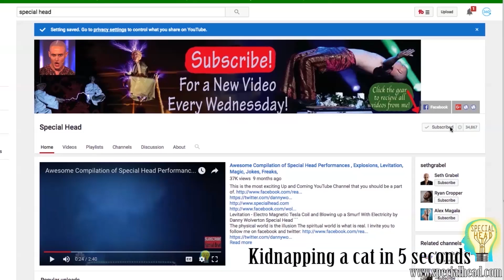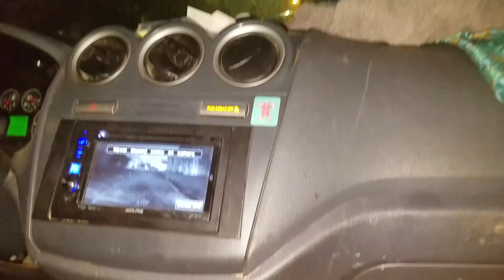The Bizarre Culture of New Orleans. What Life is like.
Rent was only $40 a month and then termites burst out of the walls all over me.  I was harassed by a puppet while levitating so I kidnaped a friendly cat that jumped into my car. Then I hung out with some Mardi Gras Indians getting down with the real black culture in America. Got stung by a spider hung with the turtles. And saw the best human transformer.  I lived in the lower 9th ward and it was awesome.
 Special Head Levitation
He is  best known for his appearances on America’s Got Talent in 2013 /2014 and subsequent viral videos of his Levitation acts. His America's Got talent performances were viewed by more than 40 million people on YouTube alone!

"The popularity amongst Children across America following my viral appearances really inspired me, That I've been given an opportunity to be a good roll model for kids. Thats a great reason to wake up in morning" -Wolverton
"My artistic Vision is greatly influenced by my upbringing in the Native American Peyote Way Church and the Baha'i Faith. I realized that  1,000 years ago all art, performance, music, and dance was done through spiritual inspiration. The original performances were ritual and Ceremony. It wasn't until the Renaissance  that making a living through art became more widespread. Through my performances I intend to bring us back to an age of mysticism. Reminding people that performance is a ritual and that magic can be spiritual.

The Special Head show goes beyond a traditional magic show. Not only does Wolverton perform Music while simultaneously performing magic illusions, Wolverton also incorporates thought provoking theatrics into his many acts. Danny uses illusions to cause the viewer to question "what it means to be human." His show is flexible and can be adapted to entertain many different age groups.

Wolverton first began his entertainment career street performing as a human statue. And Danny continues to use the chaotic stage that is the street in his internet TV series. In the "Special Head Show " Wolverton acts as a host to a travel show adventures, and hidden camera practical Jokes on the street in different places around America.
Wolverton's performances have been featured in many well known shows including America's Got Talent, Beacher's Mad House MGM Las Vegas, The CD release parties's of Miley Cyrus, and Paris Hilton, Good Day New York, The documentary “Spark: A Burning Man Story" Tengo Talento Mucho Talento, Das Super Talent, and The Matthew Silver Show.
Press: